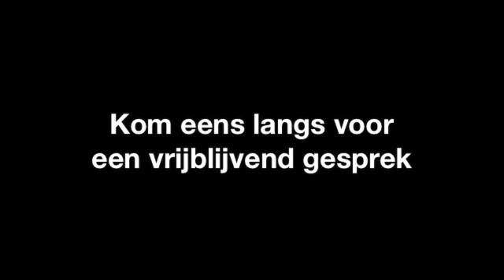Aannemer Overloon Aannemersbedrijf M Jansen BV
Aannemersbedrijf M Jansen BV gevestigd in Overloon is een uitstekende keuze wanneer u op zoek bent naar "aannemer" of "aannemers". Voor meer informatie, bel 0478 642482, kom langs op, Baansestraat 7, 5825BW Overloon of bezoek bovenstaande website.